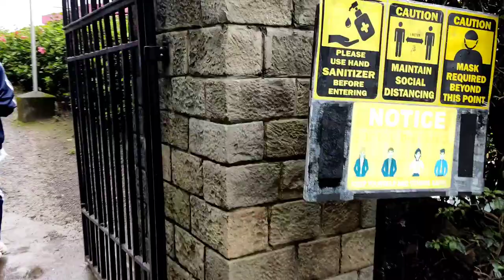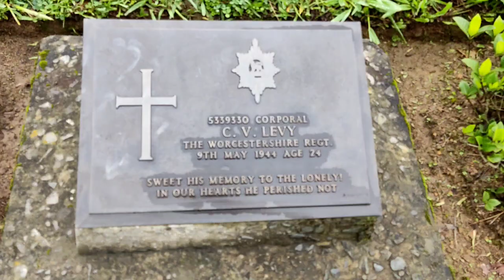Walking Through the Streets of Kohima | Kohima War Cemetery | Naga Heritage Village Kisama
Walking Through the Streets of Kohima

Kohima, the capital city of Nagaland in Northeast India, is a charming place with a rich cultural heritage and breathtaking natural beauty. As I stroll through the streets of Kohima, I am captivated by its unique blend of tradition and modernity. The city, nestled amidst lush green hills, exudes a peaceful and tranquil ambiance

The streets of Kohima are alive with activity. I witness the daily lives of the locals as they go about their routines. Men and women in traditional attire, adorned with colorful shawls and beaded jewelry, gracefully walk past me.

Visiting Kohima War Cemetery: A Reflection on Sacrifice and Remembrance

As I step foot into the hallowed grounds of Kohima War Cemetery, I am immediately struck by the solemnity and reverence that permeates the air. This sacred site, located in Kohima, the capital city of Nagaland in Northeast India, stands as a poignant reminder of the sacrifices made by brave soldiers during one of the most intense and significant battles of World War II.

The Kohima War Cemetery, also known as the Garrison Hill Cemetery, is a testament to the fierce Battle of Kohima fought between April and June 1944. This battle, part of the larger Burma Campaign, marked a turning point in the war against the Japanese forces in the region. The cemetery, beautifully maintained by the Commonwealth War Graves Commission, is the final resting place for over 1,400 soldiers from the Allied forces, many of whom fought and perished during this pivotal battle.

At the heart of the cemetery stands the Kohima Cremation Memorial, a cenotaph that bears the powerful epitaph, "When you go home, tell them of us and say, for their tomorrow, we gave our today." These words, attributed to the British soldier John Maxwell Edmonds, encapsulate the selflessness and sacrifice of those who laid down their lives in the defense of freedom. They serve as a timeless reminder to visitors of the debt we owe to those who fought and died for our collective future.

Visiting Naga Heritage Village in Kisama: Immersed in Cultural Splendor

Nestled in the serene hills of Nagaland, the Naga Heritage Village in Kisama is a treasure trove of cultural heritage and traditions. As I enter the village, I am transported to a world steeped in history and rich in diversity.

The Naga Heritage Village is a living museum that showcases the vibrant and distinct cultures of the Naga tribes. As I wander through the village, I am greeted by traditional Naga huts, adorned with intricate woodwork and thatched roofs. Each hut represents a different Naga tribe, displaying their unique architectural styles and craftsmanship.

My visit to the Naga Heritage Village in Kisama is a truly immersive experience that allows me to delve into the cultural mosaic of Nagaland. The village serves as a bridge between the past and the present, offering a glimpse into the Naga way of life and preserving their cultural legacy.